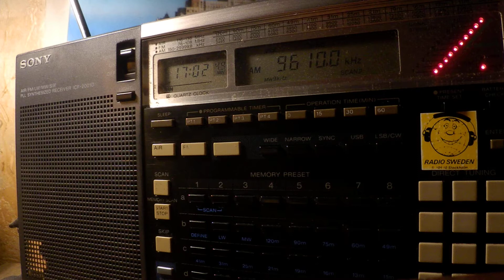27 10 2019 Voice of Oromo Liberation in Afan Oromo to EaAf 1700 on 9610 Nauen